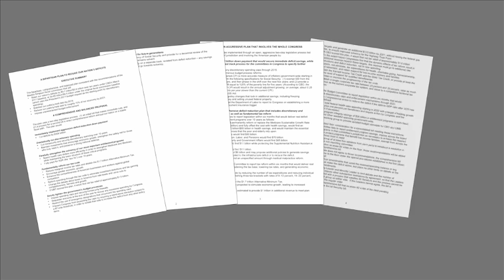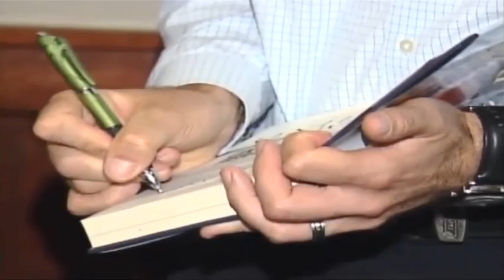The Caucus - Focus on the Gang of 6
As hopes for a budget deal rest more on the so-called Gang of Six, Jackie Calmes takes a closer look. Also, John Harwood from Iowa on Tim Pawlenty's month there.

in order to embed this video.